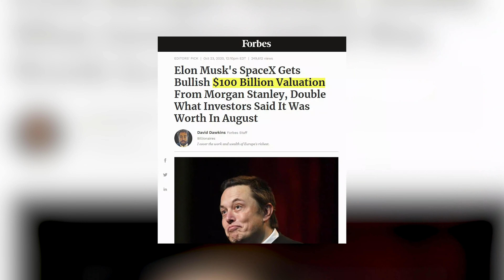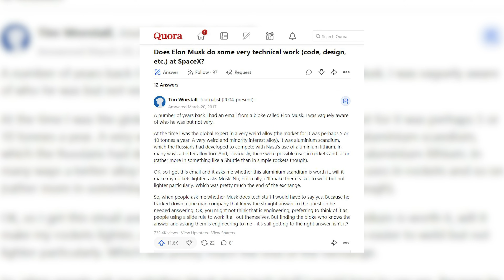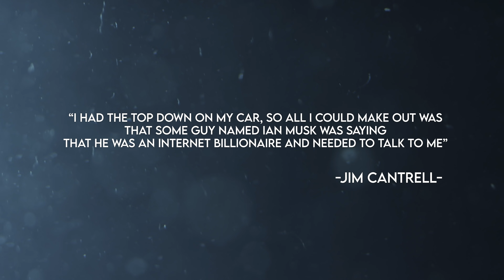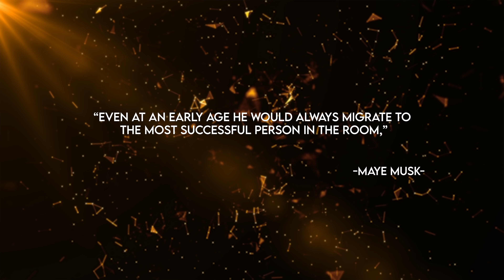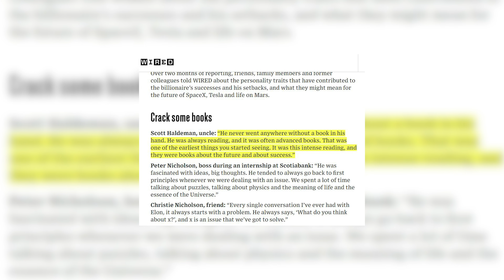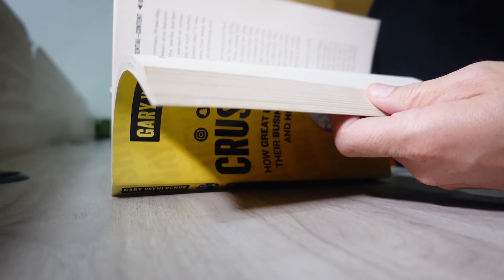How Elon Musk Taught Himself Rocket Science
Elon Musk taught himself rocket science in JUST 6 YEARS! In this video, I take a look at the 4 main ways he was able to learn and process vast amounts of information in such a short period of time. And he used learning methods that all of us – every single one of us – can implement into our own lives to learn faster and become an expert in ANY field.

Timecodes
0:00 - Intro
1:45 - Is Elon Musk an engineer or a businessman?
3:01 - Surround yourself with experts
5:46 - Use feedback loops
6:48 - Read books
8:31 - View knowledge as a tree

I want to make videos for YOU, and as Gary Vaynerchuk says, "your feedback is my oxygen."

Books mentioned:
Elon Musk's Biography
Steve Jobs' Biography
Arnold Schwarzenegger's Autobiography
The Richest Man in Babylon
How to Win Friends and Influence People